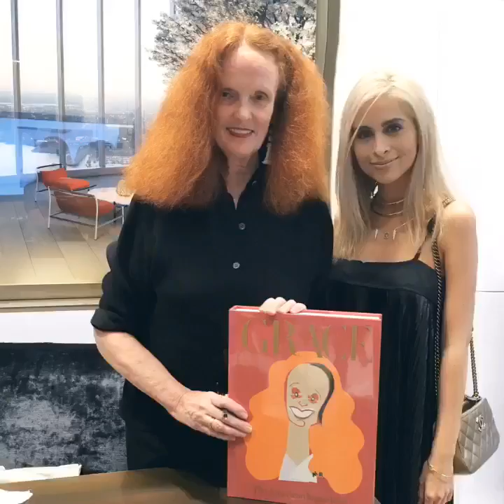New York Fashion Week Recap by Fashion Blogger @SavvyJavvy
NYFW Recap by Fashion Blogger Savvy Javvy. Spring 2017 collection fashion shows by: Marchesa, Prabal Gurung, Reem Acra, J Crew Banana Republic, Vivienne Tam, Misha Collection, Alice and Olivia. Events by Vogue, Vogue Retreat, Armani Si, ShopStyle, RewardStyle